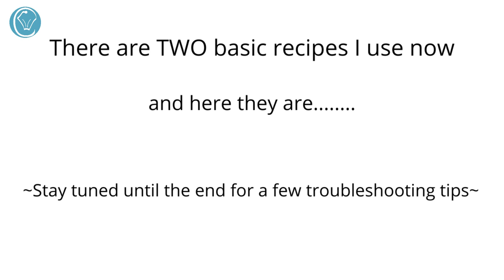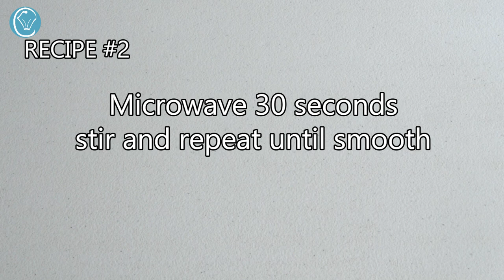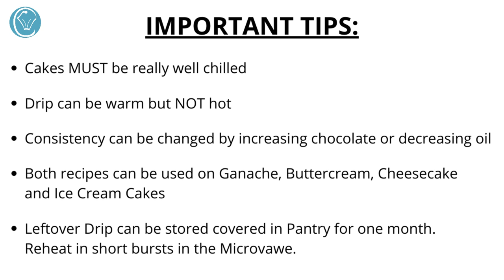PERFECT Chocolate DRIP! HOW TO - Tips and Ticks Do's and DONT'S! Recipe and Technique Drip Cake